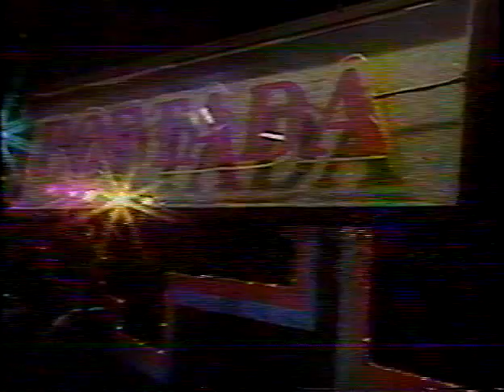Luis Enrique Amiga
Luis Enrique. Amiga "En Vivo" Orquesta de Puerto Rico